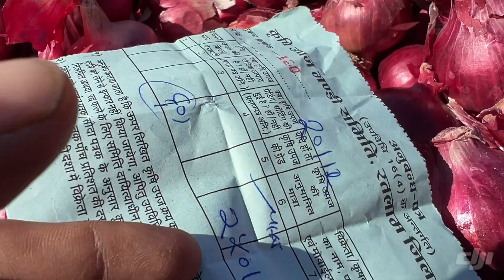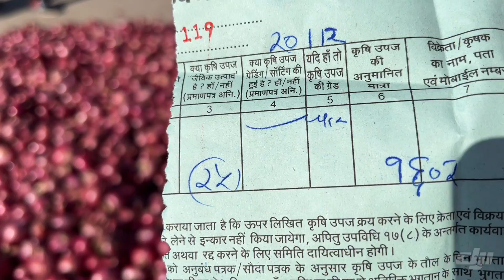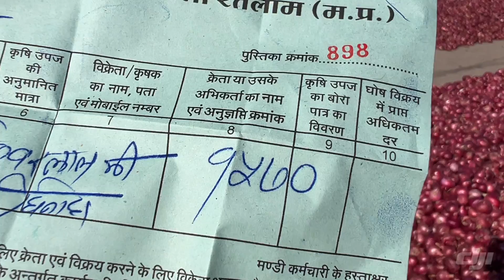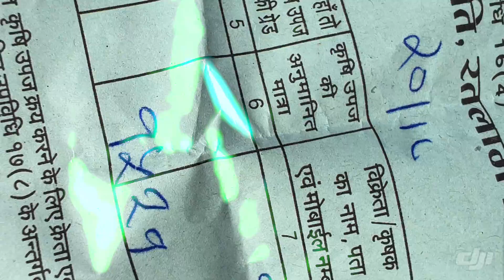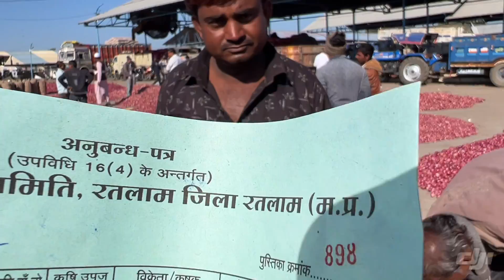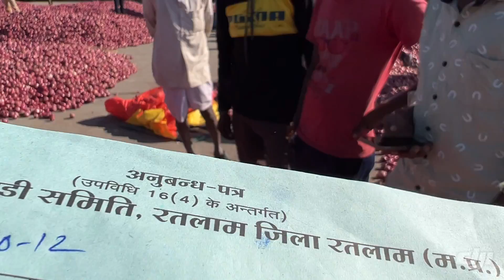नासिक प्याज़ के भाव रतलाम कृषि उपज मंडी পেঁয়াজের দাম Onion Price, ਪਿਆਜ਼ ਦੀ ਕੀਮਤ, Gopal ji Patidar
--सूचना--

किसान साथियों अब रतलाम कृषि मंडी में सोयाबीन डालर चना मटर बीज गेहूं उड़द मूंग देसी चना विशाल चने का नीलाम शुक्रवार और शनिवvar को बोरियों में ही नीलाम होगा आप अपनी उपज को बोरीयो में बेचने ला सकते हैं परंतु बोरियों का नीलाम केवल शुक्रवार और शनिवार को ही होगा

नीलामी स्थल रतलाम रेलवे स्टेशन से 1 किलोमीटर दूर उत्तर दिशा इंदौर की तरफ रतलाम कृषि उपज मंडी महू नीमच रोड रतलाम M.P. India

                  --सूचना--

धन्यवाद।